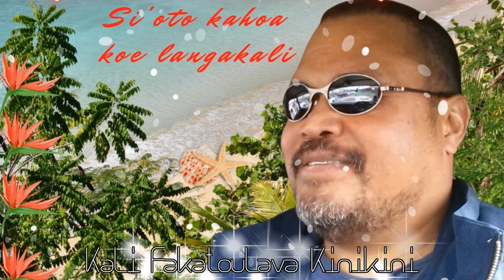si'oto kahoa koe langakali - Kali Fakatoulava Kinikini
A song was written for - when married men left the island of Tonga and forgot about their wives and kids.  Lyrics and tune by Kali Fakatoulava Kinikini.  Instruments by Lui Fa and recorded @ Pousini Recording studio.